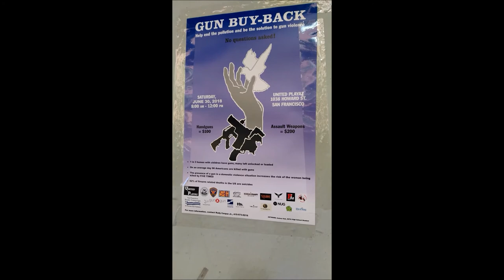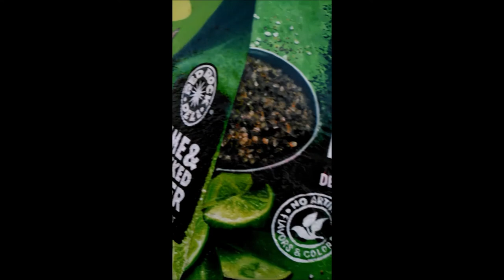San Fransisco Folsom Street Foundry trip 6/9/18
This is footage from my trip to San Fransisco's Folsom Street Foundry event for the NBA Finals. Some of my footage had to get scrapped cause my phone kept acting up.